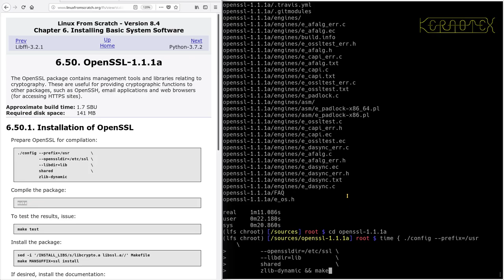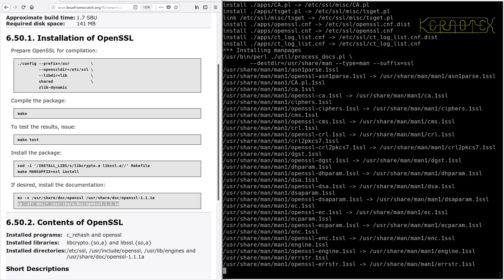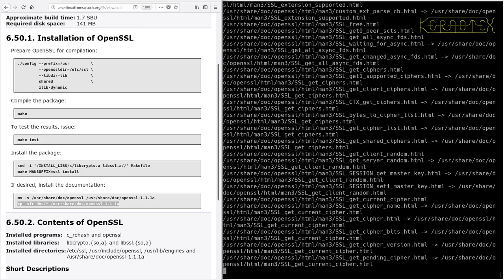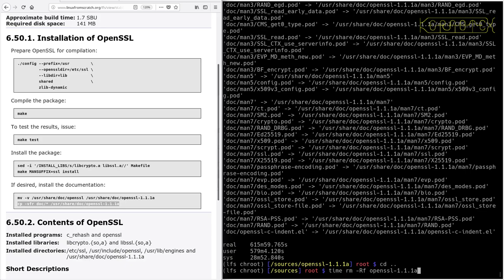LFS on an Intel i486 Episode 128 - 6.50. OpenSSL-1.1.1a